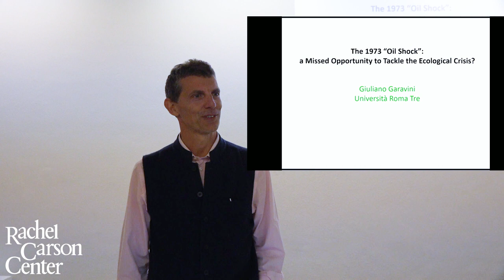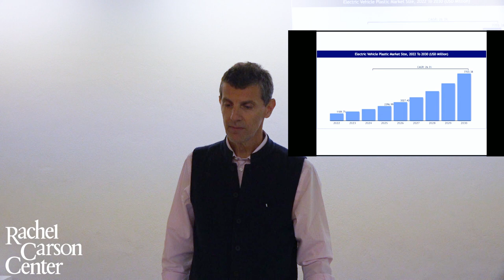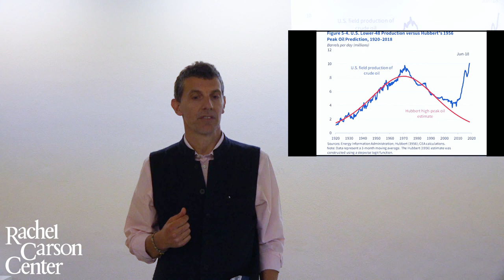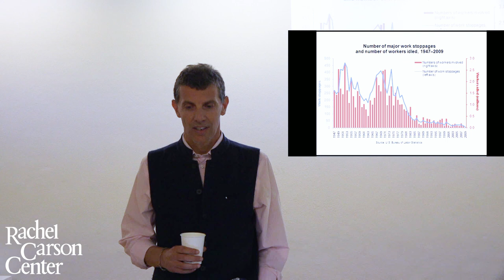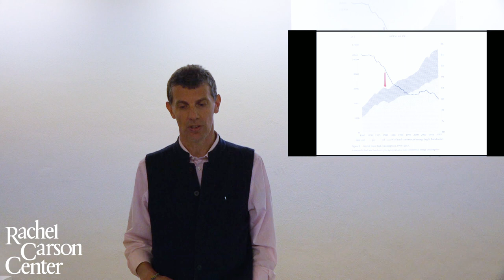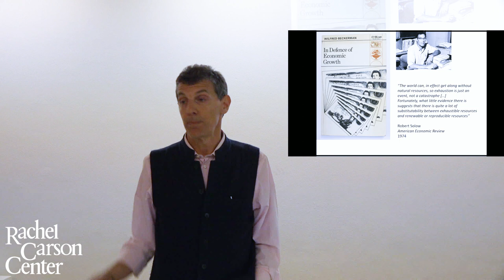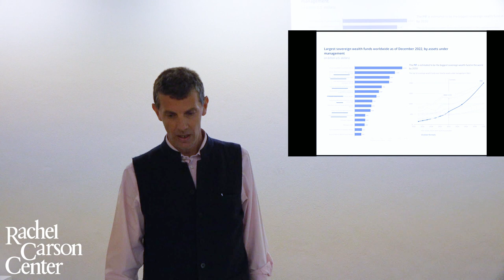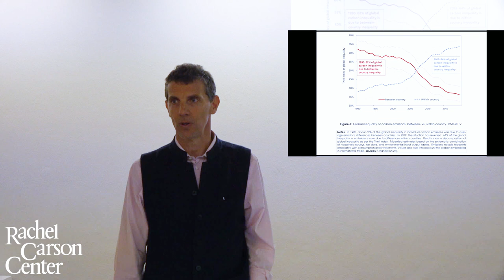Lunchtime Colloquium with Giuliano Garavini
Giuliano Garavini (Università Roma Tre) will present on “The 1973 Oil Shock: A Missed Opportunity to Tackle the Environmental Crisis?”

The current debate on “decarbonization” positions the key actors of the oil industry, from international oil companies, to carbon finance, to petrostates as obstacles in the struggle to fight climate change. The history of the 1973 “oil shock” fifty years ago reveals a more complex scenario, one that could also teach us a lesson for the present.